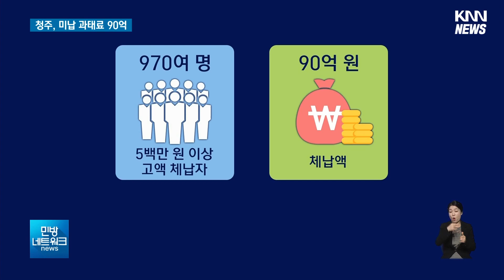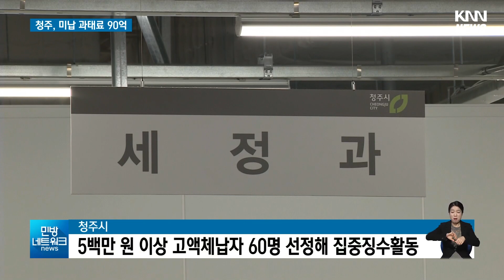과태료 안내서 현장 방문 독촉까지...